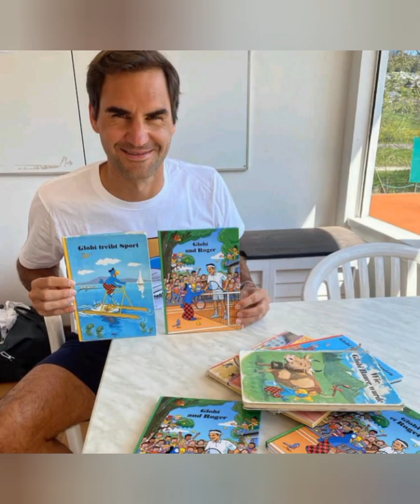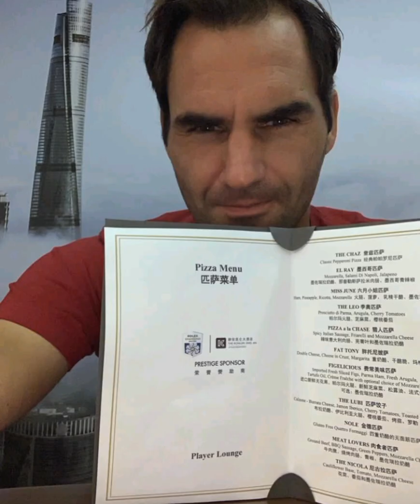Roger Federer Enjoying Vacation's to Switzerland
roger federer pete sampras vs andre agassi rafael nadal,
why roger federer is the greatest of all time,